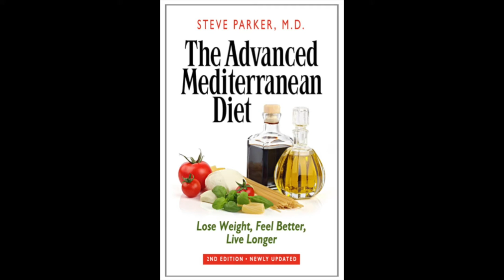"Advanced Mediterranean Diet" Book Trailer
Steve Parker, M.D., talks about the content of his weight-loss book, "The Advanced Mediterranean Diet (2nd Ed.)."